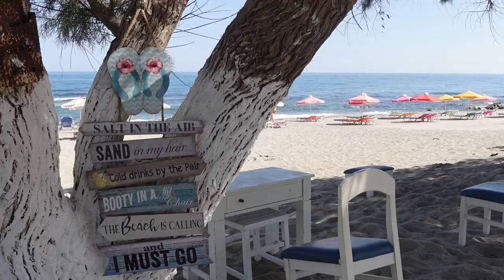TURTLES, LAST FEW DAYS IN CRETE & DELAYS! LAST Stella Palace Resort & Spa CRETE Vlog! June 2022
PART THREE - See what we got up to on Days 8,9 & 10 in CRETE at the beautiful 5 star - Stella Palace Resort & Spa!

♡ beautiful hotel ♡ Pool fun ♡ water park ♡ beach fun!

Family holiday to CRETE! 💛

If you are looking for a fun family holiday that will keep your kids entertained then, this is perfect for YOU!

All inclusive, choice of a la carte restaurant which are included in the all inclusive! Amazing food, drinks, snacks all day, cocktails, private beach and a fantastic waterpark with a range of swimming pools to choose from!

We all had the best time! Also, a BEAUTIFUL place to have a wedding!

if you have clicked on this video, I would love for you to stick around and

My name is Michaela, I am a mum of four beautiful girls and I post videos on motherhood, lifestyle, our ordinary life, family vlogs, travel & much more!

I have TIKTOK too - lovemichaela-b

Love, Michaela B x